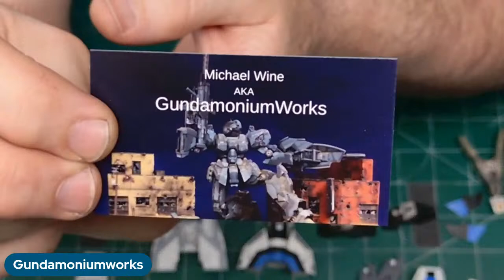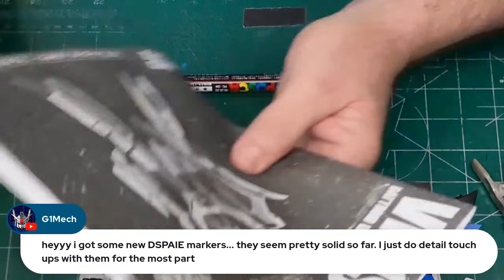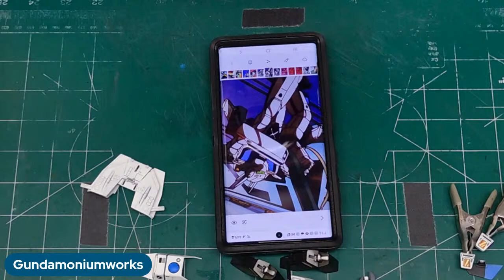Macross Queadluun Rau/ Max batteroid diorama project part 9, final touches!!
Primary paint and decals are 95% complete so now I'm adding the final touches to the Max batteroid and maybe we'll start the cel shading process.
Tune in for the latest progress.